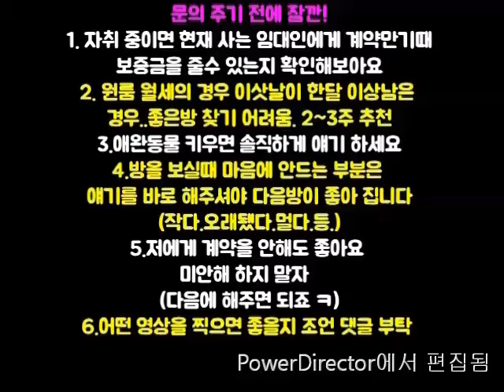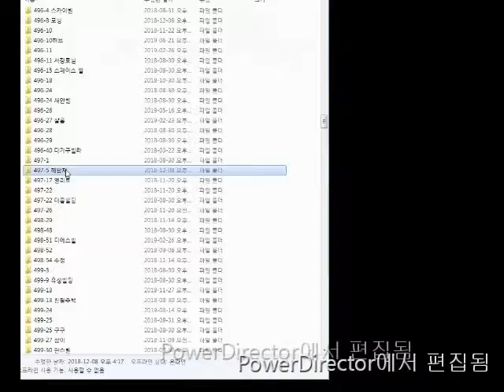신림단기원룸 신대방역5분 50-45(3개월부터~)